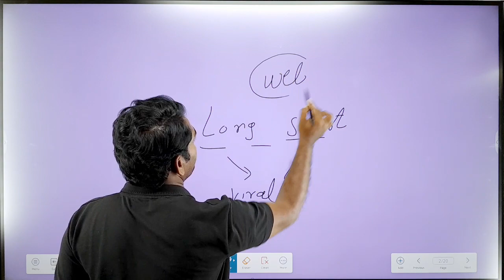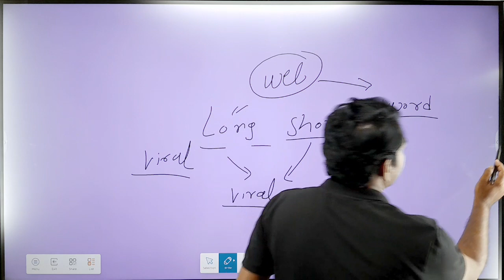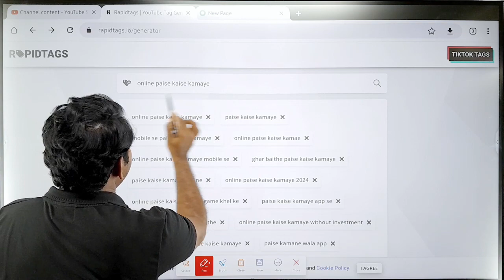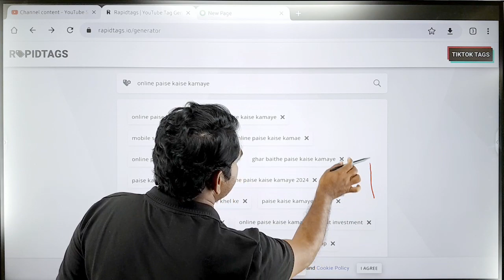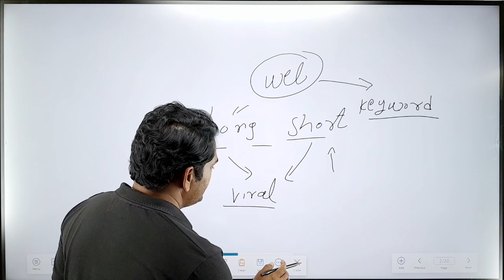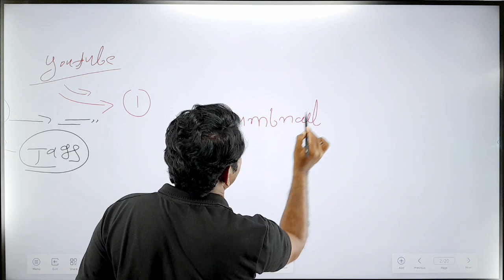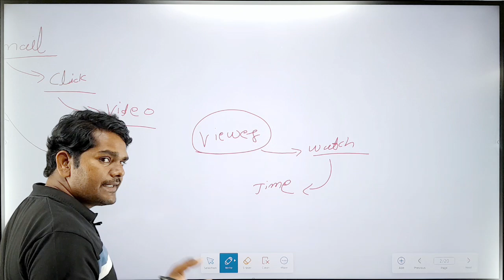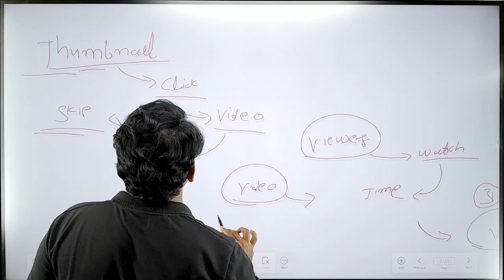भोंदु मत रहो 😭 Youtube Video Viral Trick 2024 | Video me tags lagane ka sahi tarika